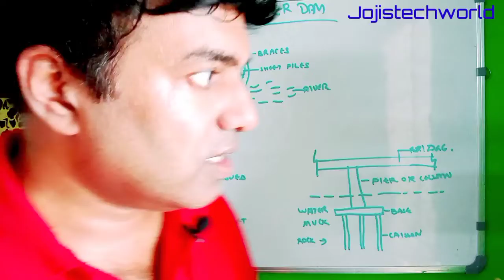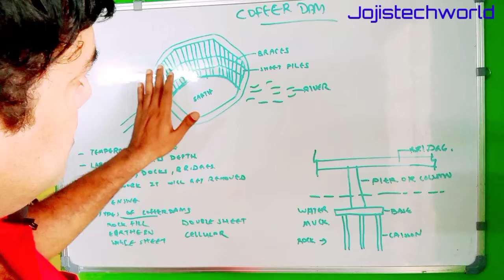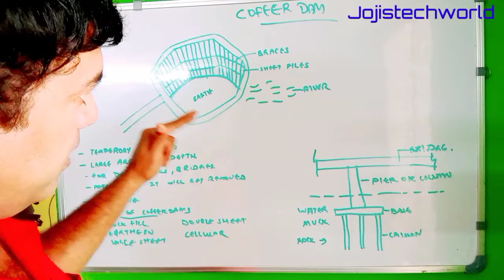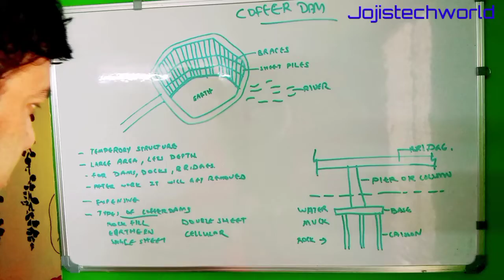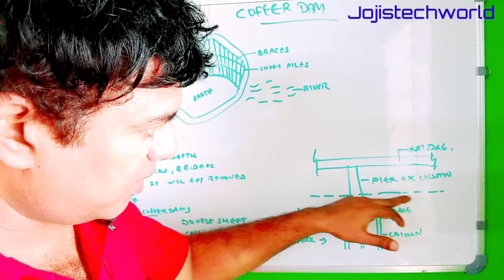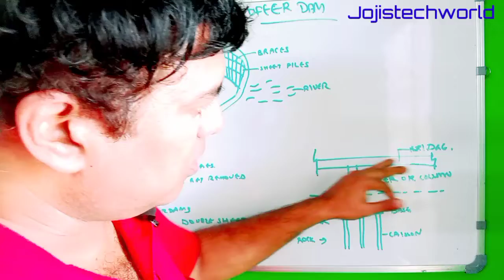Cofferdam :എന്താണ് ഈ കോഫേർഡാം?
കോഫേർഡാമുകളെ  കുറിച്ച് വിശദമാക്കുന്ന ഒരു വീഡിയോ..